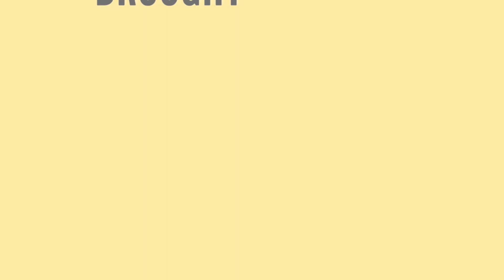BE AT YOUR BEST Testimonials - Stephen Cheah